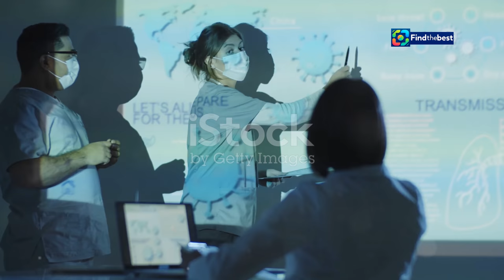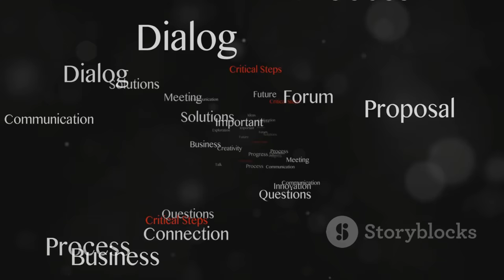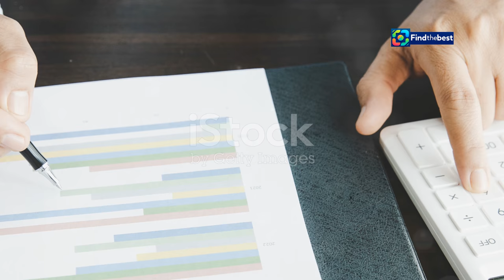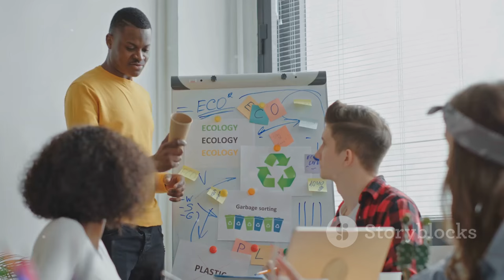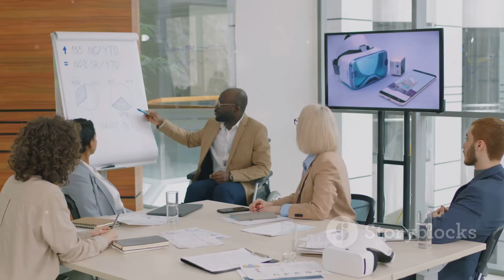"Regional Director’s Vision for Health: WHO SPPDM 2024 Opening Remarks "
OUTLINE:
00:00:00 A Vision for Health and Well-being in South-East Asia
00:00:48 The Seventeenth SPPDM Meeting
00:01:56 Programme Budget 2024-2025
00:03:36 The Fourteenth General Programme of Work
00:05:09 The WHO Investment Round
00:06:41 A Priority for Our Region
00:07:25 A Catalyst for Change

In this video, we present the insightful remarks from the Regional Director, Saima Wazed, at the opening session of the Seventeenth Meeting of the Subcommittee on Policy and Programme Development and Management (SPPDM) held on September 5, 2024. 🌟

- A deep dive into the **Programme Budget** for 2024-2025 and its alignment with WHO's strategic goals. 💰
- Updates on the **Sustainable Development Goals** and how the South-East Asia region is responding to health challenges. 🌱
- Highlights of the **Investment Round** aimed at expanding funding sources for WHO initiatives. 💸
- A look at the **Fourteenth General Programme of Work (GPW14)** and its implications for health systems in member countries. 🏥

🌐 As we navigate through critical health policies and budget matters, let’s work together towards a healthier future for everyone in the South-East Asia region. Your engagement and support are essential! 🙌

📩 **Join the conversation in the comments below! What health topics are you most passionate about?** 💬